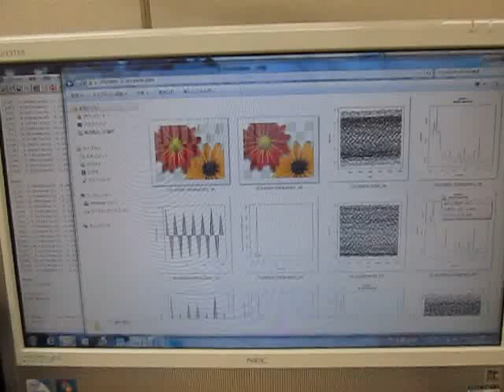オリジナル超音波システム （超音波システム研究所 ultrasonic-labo）